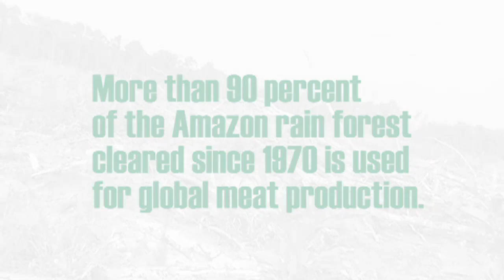Meat's NOT Green!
The number one cause of global warming is raising animals for meat consumption.  The United Nations has concluded that factory farming is one of the biggest contributors to the most serious environmental problems at every level—from local to global. Help the environment: Go vegan today!